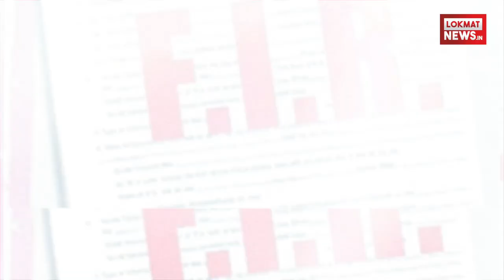रातों-रात इंटरनेट पर छाई मलयाली एक्‍ट्रेस Priya Prakash Varrier अपनी अदाओ के कारण फंसी परेशानी में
कजरारे नैनों से सबको अपना दीवाना बनाकर रातों-रात इंटरनेट पर छा जाने वाली मलयाली एक्‍ट्रेस प्रिया प्रकाश वारियर अब परेशानियों में घिरती नजर आ रही हैं. इंटरनेट पर वायरल हो रहे उनकी फिल्‍म के गाने पर विवाद शुरू हो गया है प्रिया के इस गाने को मुसलमान विरोधी बताते हुए हैदराबाद के कुछ युवाओं ने इसके खिलाफ FIR दर्ज कराई है. एफआइआर के बाद अब प्रिया के खिलाफ फतवा जारी कर दिया गया है.मौलाना आतिफ कादरी ने प्रिया के खिलाफ फतवा जारी किया है. उन्‍होंने गाने को भावनाएं आहत करने वाला बताया. उन्‍होंने कहा, प्रिया प्रकाश का वीडियो वायरल होने के बाद जब भी हम और हमारे मुस्लिम भाई नमाज अदा करने के लिए आंखें बंद करते हैं तो अल्लाह की जगह उसका चेहरा सामने आ जाता है. कादरी ने कहा, इससे हमारी भावनाएं आहत हो रही हैं.इधर विरोध और एफआइआर होने के बाद फिल्‍म के डायरेक्‍टर के साथ खुद प्रिया भी इसके बचाव में उतर गयी हैं. फिल्‍म के निर्देशन ओमर लुलु ने कहा, यह गाना इस्‍लाम विरोधी नहीं है बल्कि यह मोहम्‍मद साहब की तारीफ करता है. यह रोमांटिक गाना नहीं है, यह एक पारंपरिक मुस्लिम गाना है. यह कुछ अवसरों पर गाया जाता है. वीडियो के कुछ दृश्‍यों के चलते यह रोमांटिक गाना जैसा दिख रहा है